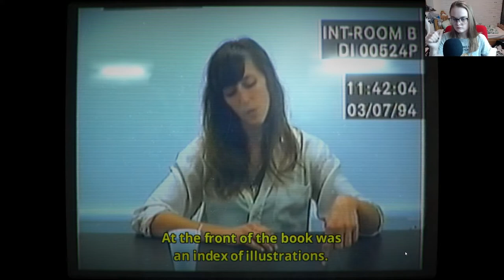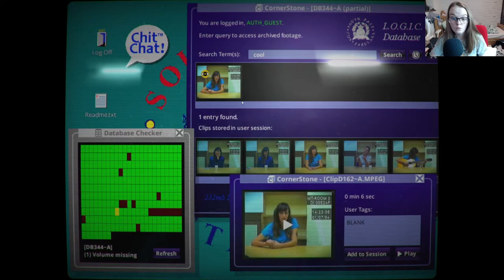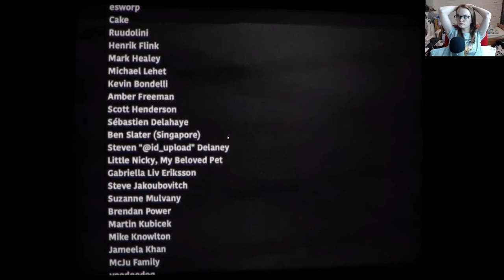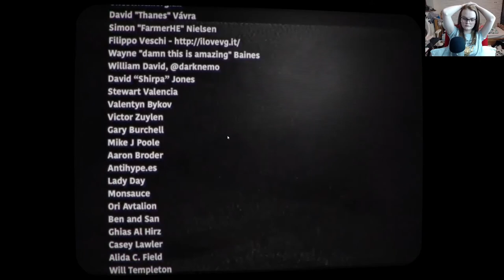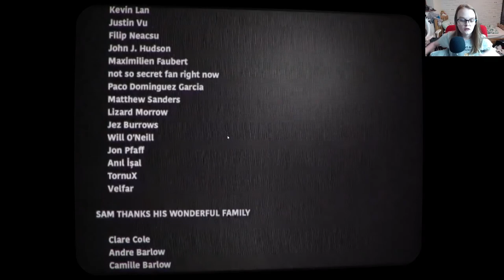FOUND THEM ALL! Her Story ( FINAL ) #5 🤔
Game: Her Story